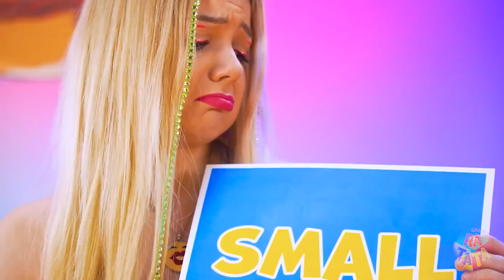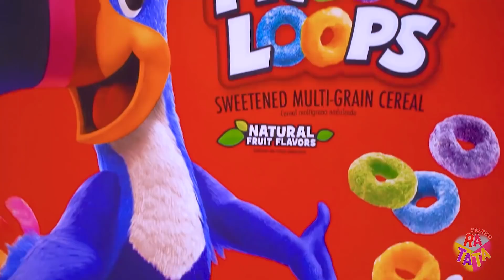Desafío de Alimentos pequeños VS medios VS grandes | Delicias durante 24 horas por RATATA CHALLENGE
A todos nos encantan las delicias, ¿verdad? Entonces, ¿por qué no lanzar un épico desafío de alimentos pequeños contra medianos contra grandes? ¡Verás muchos dulces y bocadillos gigantes, normales y diminutos en esta divertida compilación! ¡A disfrutar!